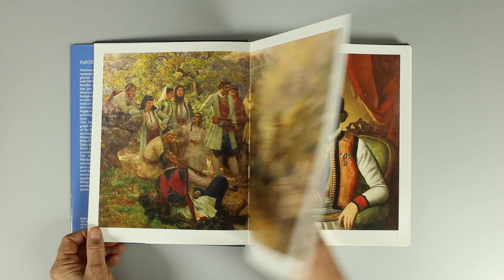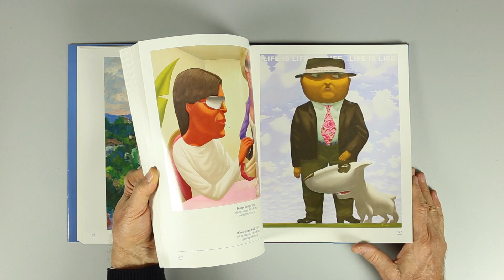"Painters of Montenegro" - A photo book with photos by Art Zamur Dragoljub Zamurovic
Photos: Art Zamur Dragoljub Zamurovic
Text: Mladen Lompar
Hardcover
24x30cm
Pages: 288
Languages: English and Serbo-Croatian

Sold out